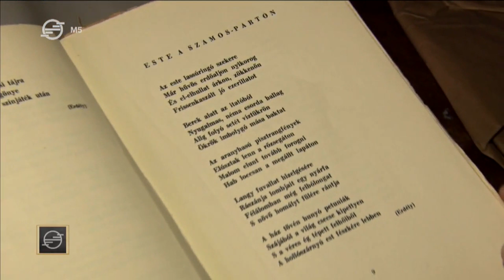125 éve született Csanády György, a székely himnusz írója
A Székely himnusz szerzője, Csanády Görgy születésének 125. évfordulója alkalmából, fia, Csanády András, Kossuth-díjas grafikusművész munkáiíból összeállított tárlattal  emlékeznek Székelyudvarhelyen a nagy elődre. Csanády 1921-ben, a fájdalmas trianoni döntés után írja meg legismertebb versét, amelyhez Mihalik Kálmán orvos-zeneszerző még abban az évben zenét komponál, s hamar a székelység évtizedeken át tiltott és mégis folyton énekelt himnuszává válik.